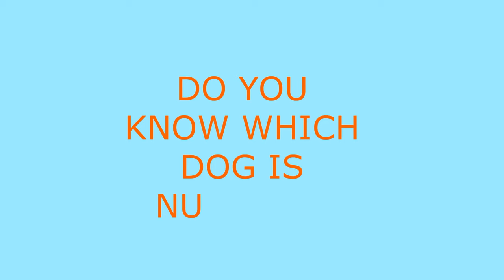Rarest Dog Breeds in the World | Most Rarest Dog Breeds | top10snacks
I know You Have A Short Time 🌞
0:00 Intro
0:40 Number 10 Catalburun
1:43 Number 9 Afghan Hound
3:15 Number 8 Tibetan Mastiff
4:39 Number 7 Azawakh
6:02 Number 6 Bedlington Terrier
7:23 Number 5 Bergamasco Sheepdog
8:35 Number 4 Mexican Hairless Dog
9:42 Number 3 Thai Ridgeback
10:56 Number 2 Canis Panther
12:14 Number 1 Merle PitBull
        ʏᴏᴜʀ 𝙨ᴜʙ𝙨ᴄʀɪʙᴇ ʀᴇᴀʟʟʏ ᴍᴀᴋᴇ ᴍᴇ ɢʟᴀᴅ ᴀɴᴅ ᴍᴀᴋᴇ ᴍʏ ᴅᴀʏ ʙᴇᴛᴛᴇʀ ♡

Here is a list of the rarest dog breeds in the world. You won't believe the rare ones, some are very dangerous and some are very cute. Most of them have become real companions to their owners.

Note : This Video Is Made For Education Purpose Only Its Not Meant To Harm And animal Or Human Thanks.